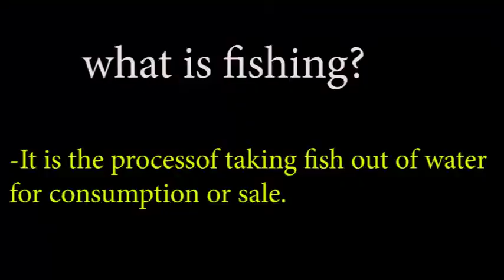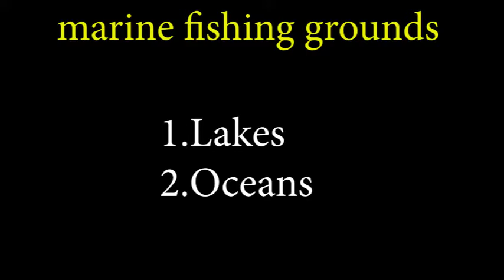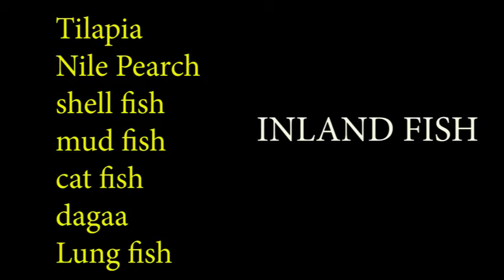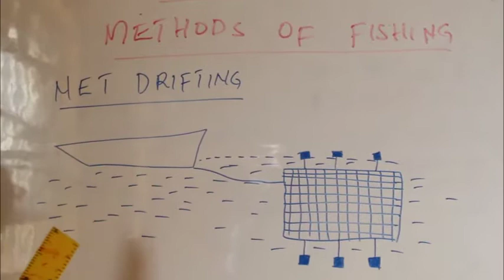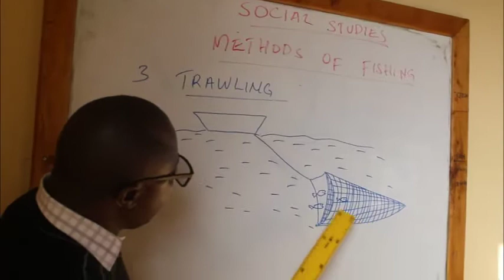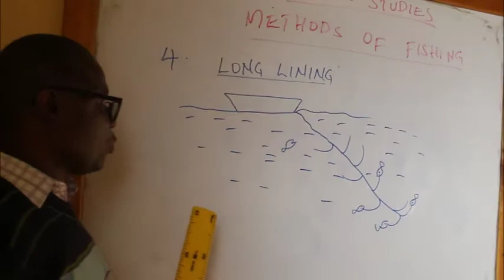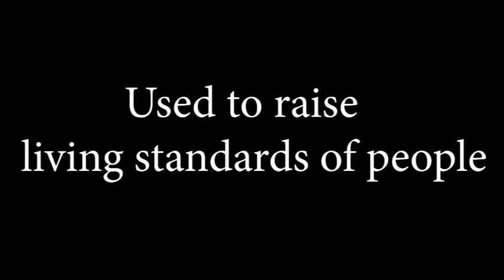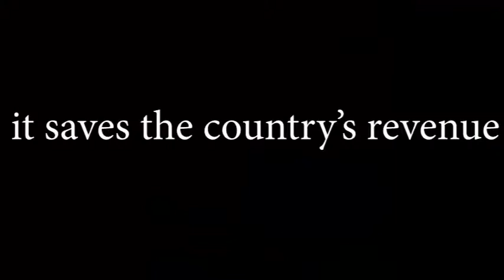Social studies - Methods of fishing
welcome to my lesson on methods of fishing